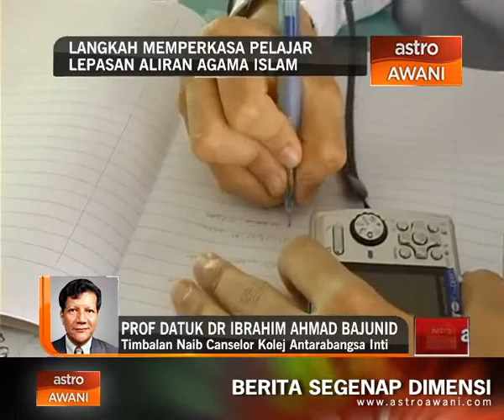Langkah memperkasa pelajar lepasan aliran agama Islam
Bagi melihat kebenaran dakwaan ini bersama kita di talian ialah  Prof Datuk Dr Ibrahim Ahmad Bajunid Timbalan Naib Canselor Kolej Antarabangsa Inti Dan Prof Omar Yaakob, Pengerusi Ikram-Musleh.